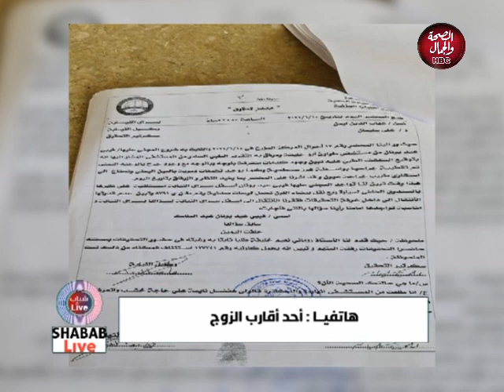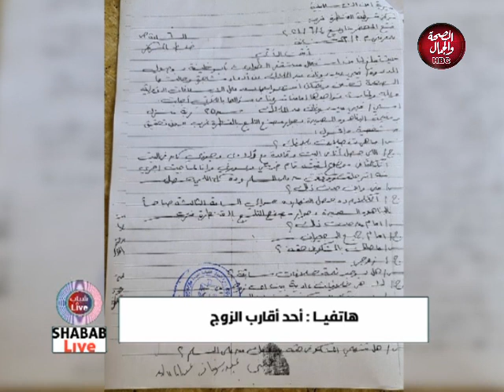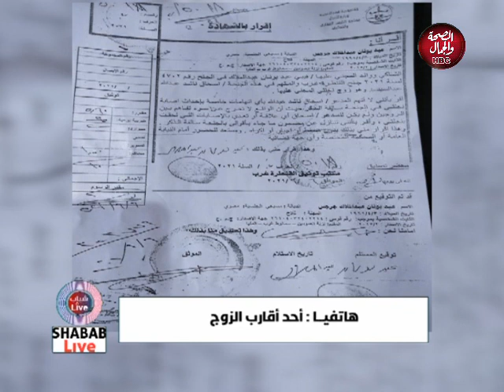شباب Live | قانون الأحوال المدنية والمشاكل الأسرية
تقديم : سامح نصر الدين - مصطفى كمال - رانيا عصام

قناة_الصحة_والجمال# برامجنا